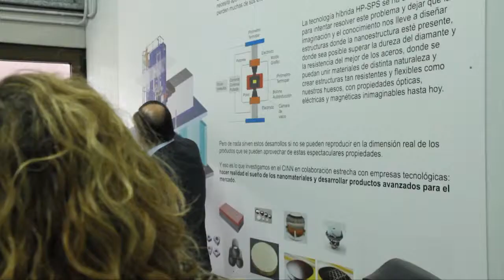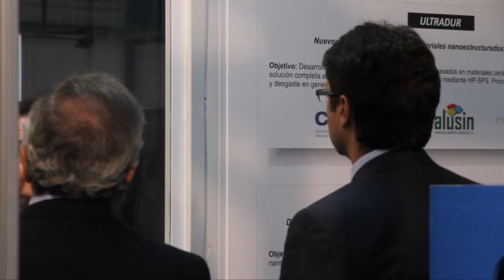Inauguración de la Unidad de Desarrollo de Materiales Multifuncionales.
San Martín acoge una unidad pionera de producción de materiales para la industria.